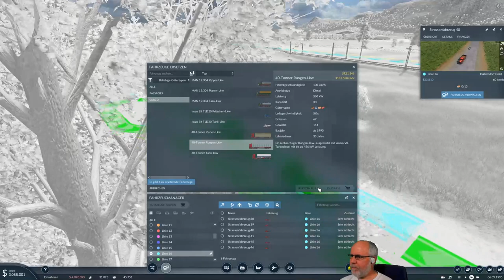Transport Fever 2 deutsch S1E041